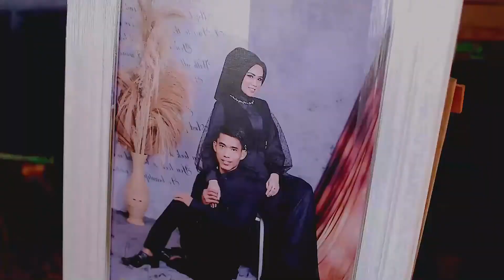Wedding Cinematic - Indah & Julian - AGR Picture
a Simple Story of  Indah & Julian

AGR Picture Production
Photo & Videography

Menerima jasa Pemotretan, Videografi dan Cinematic.

- Wedding
- Prewedding
- Event
- Tasyakuran
- Ultah
- Video clip
- Video Profile
- Dll

agr picture
agrpicture